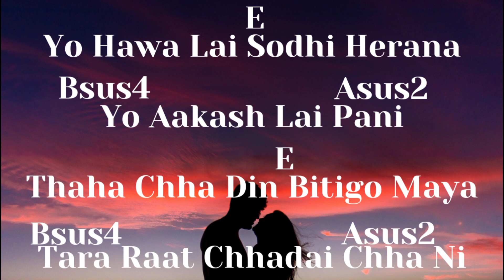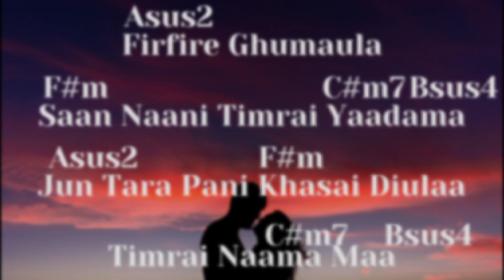Firfirey - Yabesh Thapa | Lyrics and Guitar Chords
Enjoy this beautiful song "Firfirey" by Yabesh Thapa with Lyrics and Guitar Chords.
Hope this video will help beginner guitarists and others.